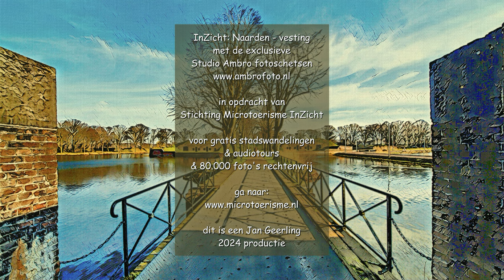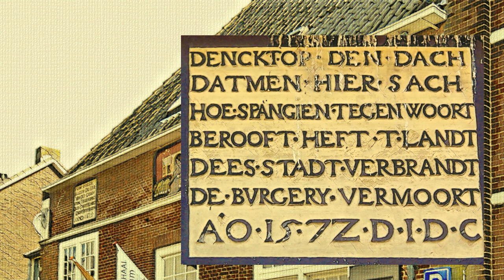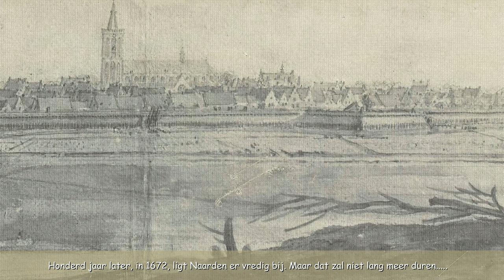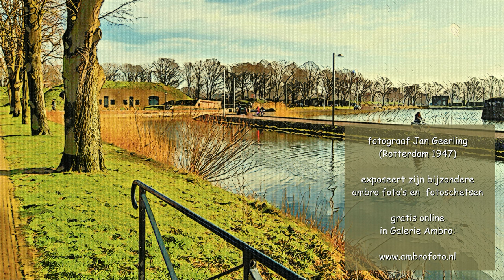InZicht: Naarden (NL)-vesting / 2024 productie met exclusieve Studio Ambro fotoschetsen.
Fotomateriaal bij de video:
- kunstwerken van Provinciaal museum Noord-Holland
- fotobestanden van Wikimedia
In 1350 werd Naarden gesticht door de graaf van Holland. Door de strategische ligging werd de stad ingericht als vesting met stadswallen, torens en poorten. De Grote Kerk vormde vanaf ca. 1479 het bruisende hart van de vesting, een belangrijk herkenningspunt tussen land en water.

Tussen 1673 en 1685 werden de vestingwerken van Naarden uitgebouwd die deze stad haar karakteristieke stervorm hebben gegeven. Het werd onderdeel van de Hollandse Waterlinies.

Nu is Naarden-vesting één van de best bewaarde vestingsteden en uniek vanwege de stervormige bouw.